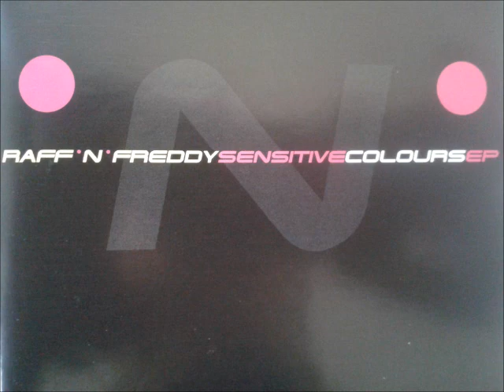Raff 'n' Freddy - Deep Progress